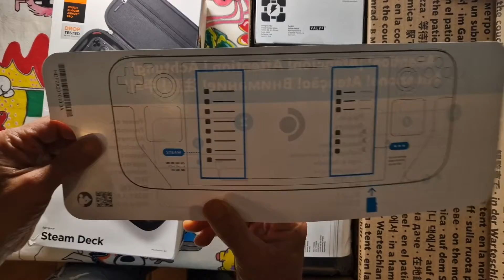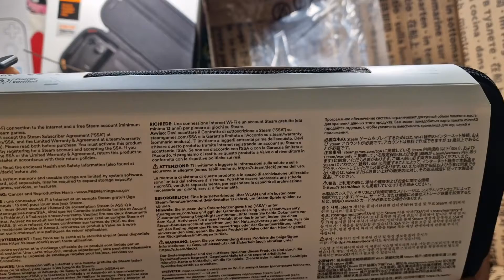Steam Desk 256Gb.... unboxing!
E finalmente anche da me! La Steam Deck in versione 256Gb con case protettivo al seguito. C'è da dire che l'attesa è stata non trascurabile ma alla fine, almeno dal primo impatto, ben ripagata!
Il weekend spero sia il momento opportuno per riservarle il tempo che... doverosamente necessita.
Naturalmente i vostri commenti sono graditissimi come se voleste l'iscrizione al canale.